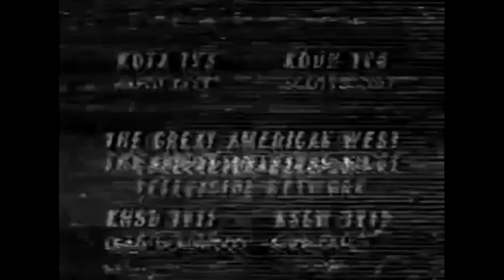The Great American West Television Network (ABC, Now ABC/NBC/MeTV) Station ID 1985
This is TGAWTN's station ID from 1985
Four Stations made up the mini-network:
KOTA Ch. 3 (Now KHME and MeTV) in Rapid City, SD
KDUH Ch. 4 (Now KNEP and NBC) in Scottsbluff, NE
KHSD Ch. 11 (ABC) in Lead, SD
KSGW Ch. 12 (ABC) in Sheridan, WY